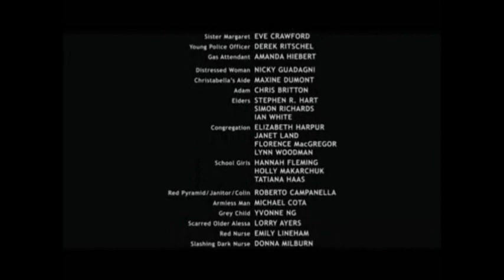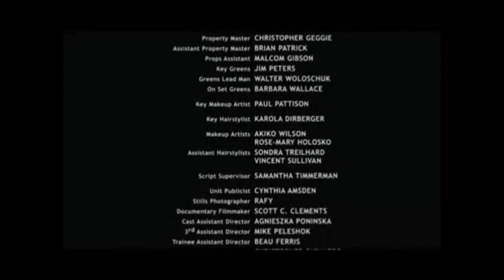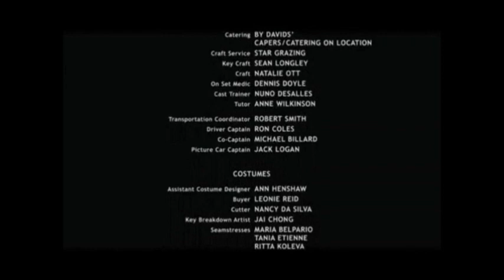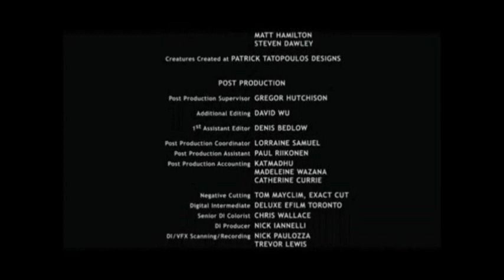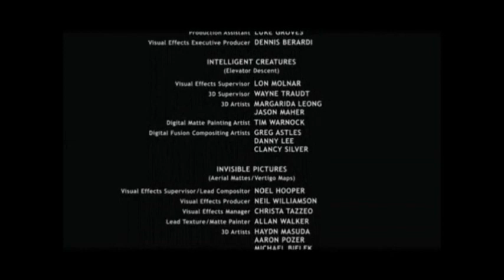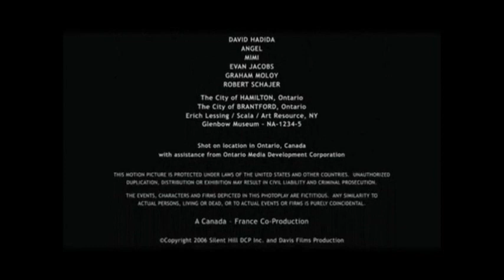Ending Credits to Silent Hill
Not the best VG movie out there, but they certainly did nail the atmosphere and music of the credits part, and honestly, only Tanya Allen was a bad actor out of the entire cast. So it's way more than you can say for any Uwe Boll film.